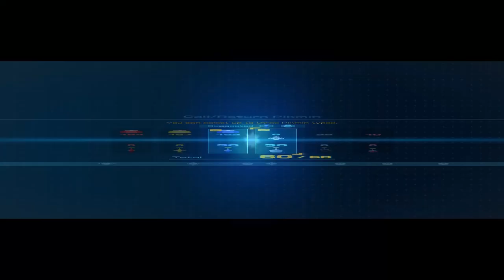"Captain Unboxing" - Pikmin 4 #24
We're kind of running out of places to find the pilot...